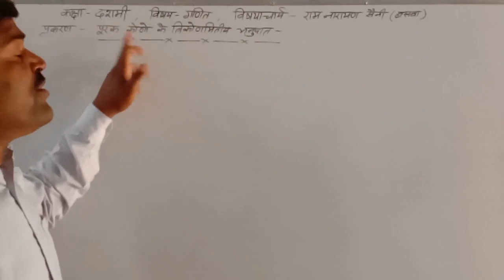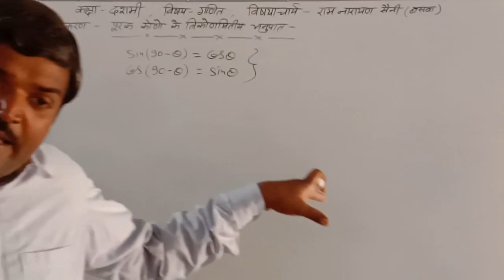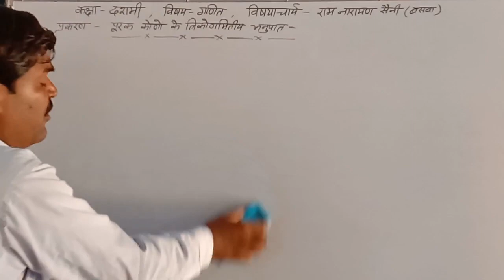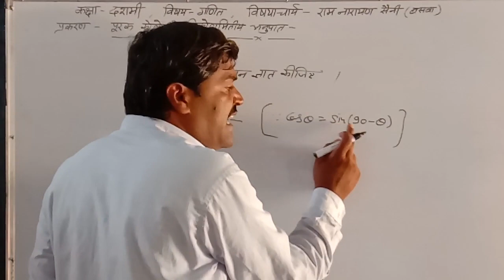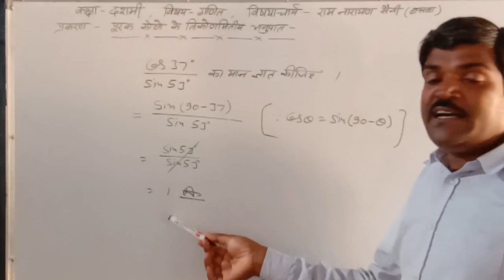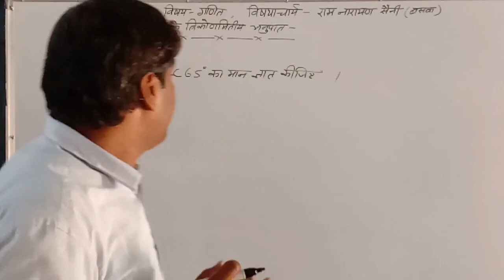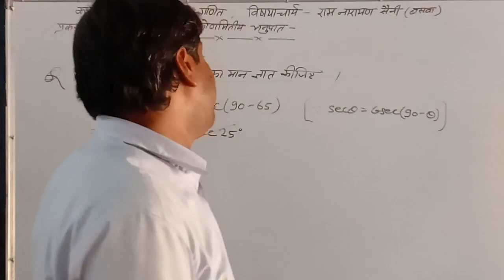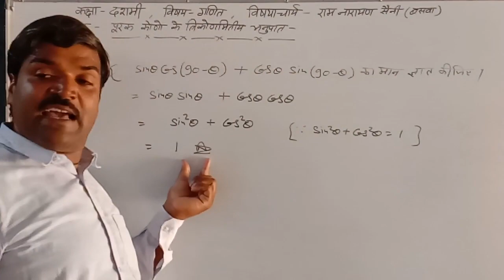Math by Ramnarayan Saini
कक्षा 10 विषय गणित त्रिकोणमिति